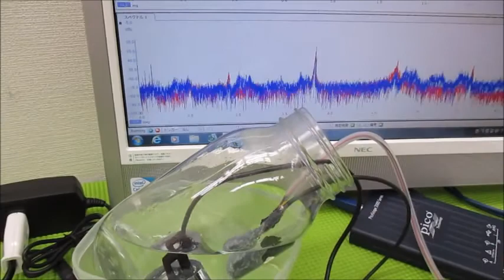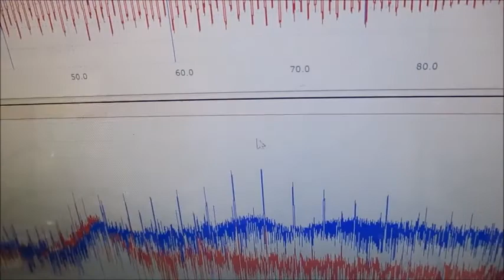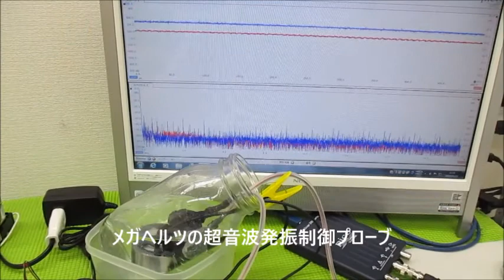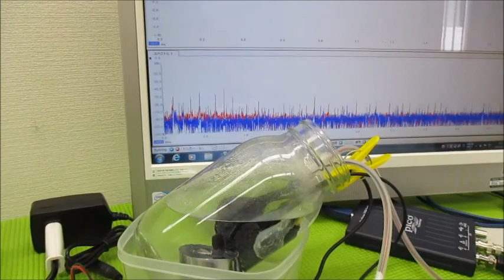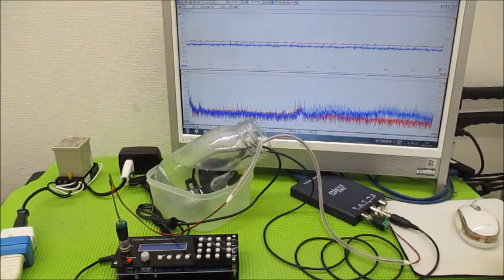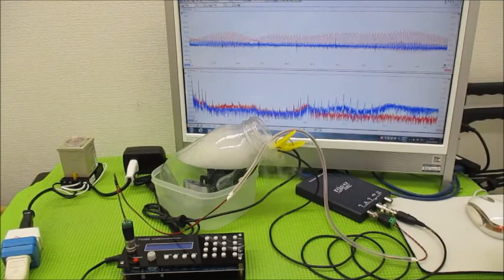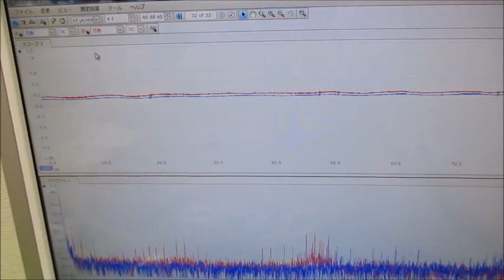メガヘルツの超音波発振制御技術（オリジナル超音波発振制御プローブ）